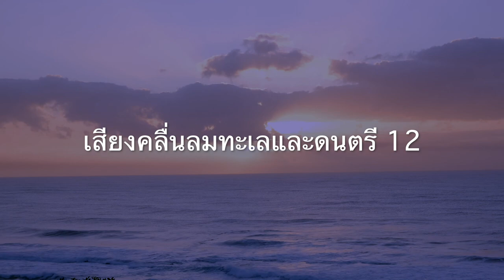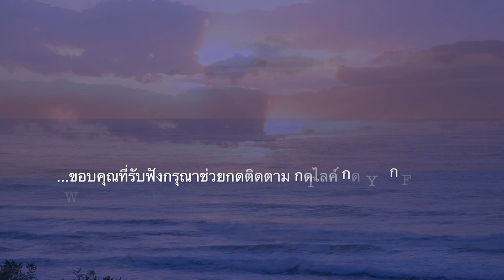เสียงคลื่นลมทะเลและดนตรีFOCUS CONCENTRATE MEDITATION RELAXING SLEEP SOUND OF OCEAN WAVES AND MUSIC12